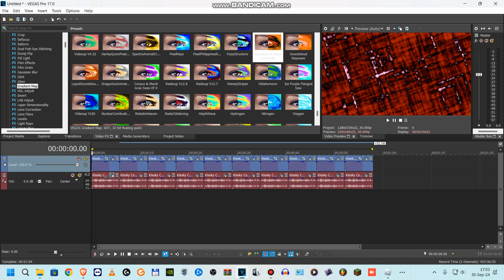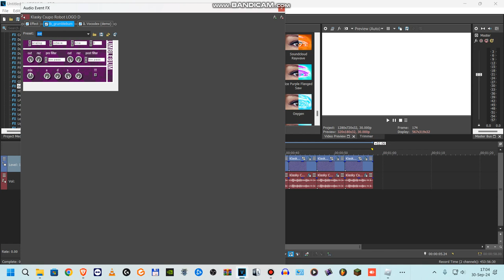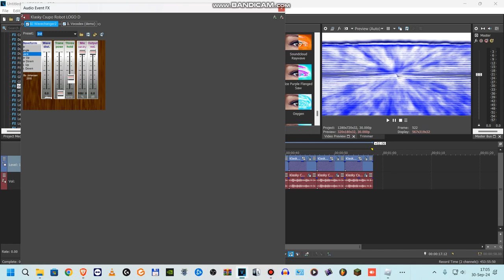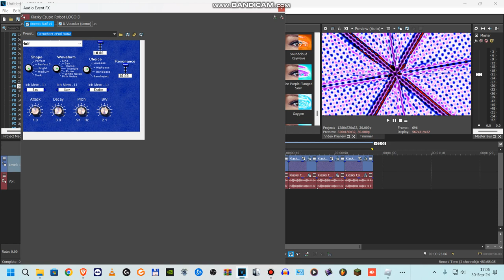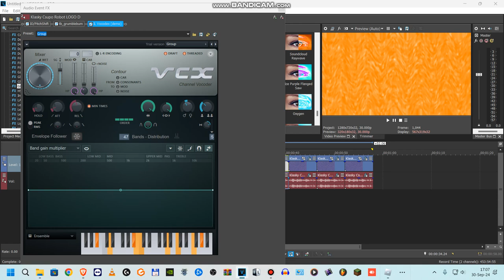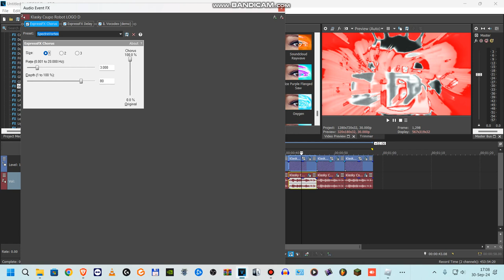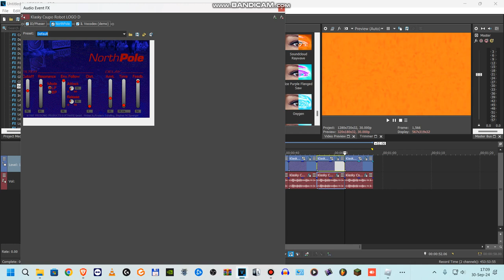How to make 10 New Effects V6